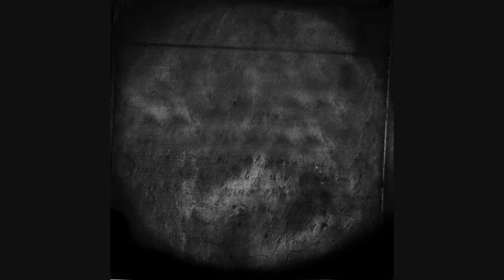06. Durayn & Romestarr - Durch die Nacht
LADET EUCH DAS MIXTAPE RUNTER !!